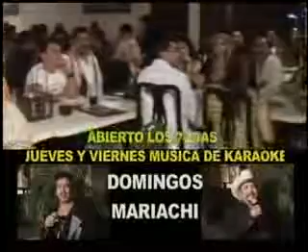La Sirena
el lugar donde se hacela filmacion de buscando estrellas desde el 30 de abril en donde han estado distintas personalidades apoyando el talento hispano